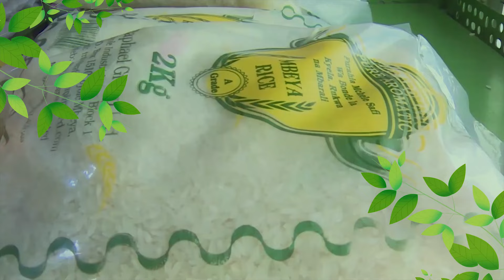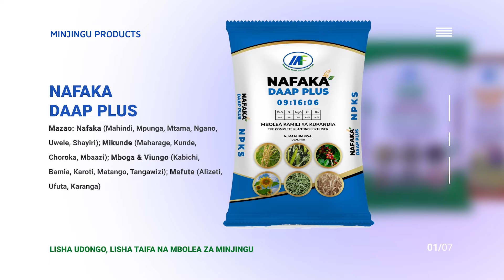TBC: KESO BORA | KILIMO CHA MBOGA MBOGA FURSA YA HARAKA YA KUKUTOA KWENYE KILIMO